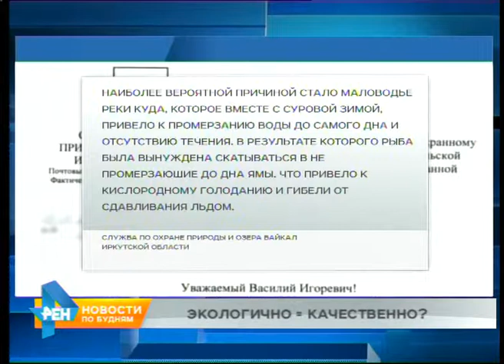Массовая гибель рыбы зафиксирована под Усольем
В окрестностях Усолье-Сибирского произошла массовая гибель рыбы. Искусственный водоём и побережье вдоль него оказались буквально забиты сотнями мёртвых щук, карасей и лещей.

Пока местные экологи не берутся со стопроцентной уверенностью говорить о причине гибели. Но, скорее всего, ей стало промерзание озера до самого дна. Рыбе попросту не хватило воды и кислорода. Однако, окончательную точку в этом деле поставит заключение экспертов Роспотребнадзора, которое будет готово к завтрашнему дню.

Напомним: это уже не первый подобный случай в регионе. В конце марта аналогичную картину можно было наблюдать в Иркутском районе. Тогда причиной массовой гибели рыбы стала холодная зима. Официальное заключение об этом экологи направили в Западно-Байкальскую межрайонную природоохранную прокуратуру.

«Наиболее вероятной причиной стало маловодье реки Куды, которое вместе с суровой зимой привело к промерзанию воды до самого дна и отсутствию течения. В результате чего рыба была вынуждена скатываться в не промерзающие до дна ямы, что привело к кислородному голоданию и гибели от сдавливания льдом».